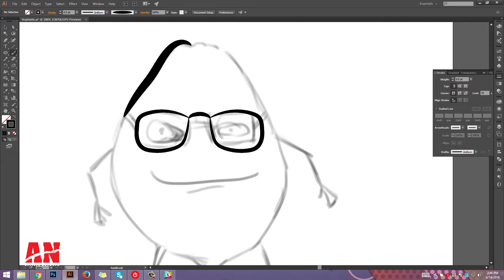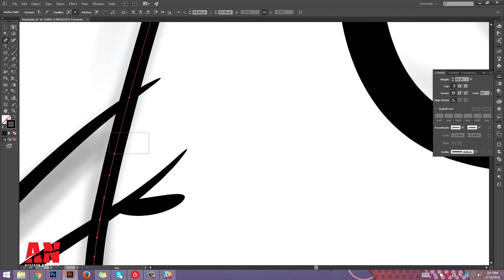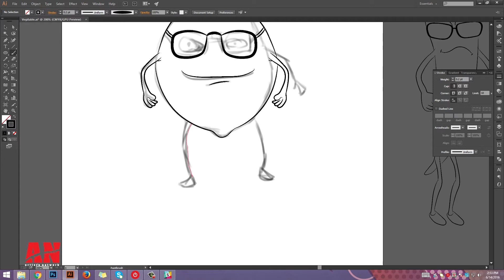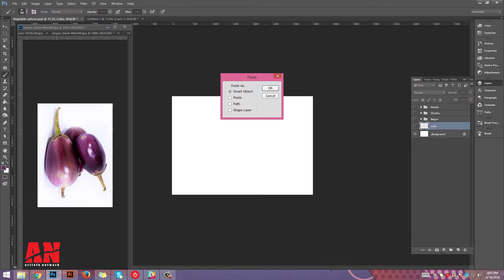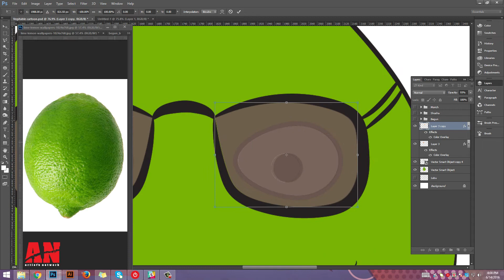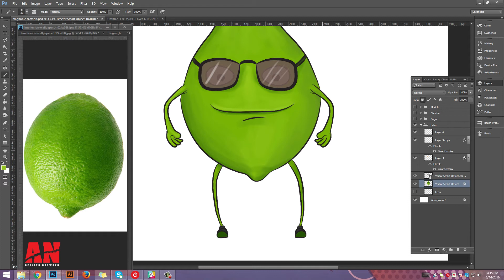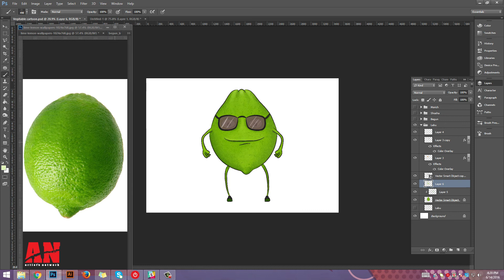Lemon Character Digital Painting in Photoshop II Hi Speed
Lemon cartoon Character Digital Painting in Photoshop using a graphic tablet. The software used for this painting was adobe Photoshop cc. This video is 500 X speed.